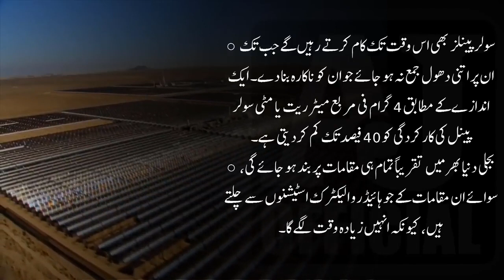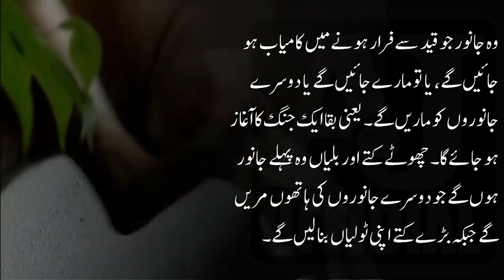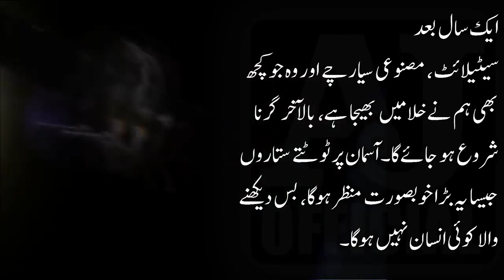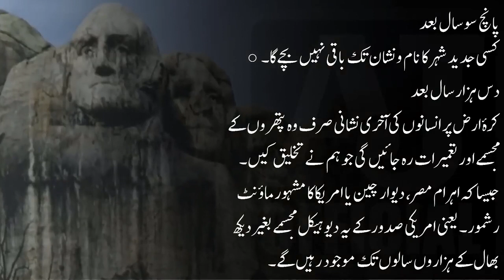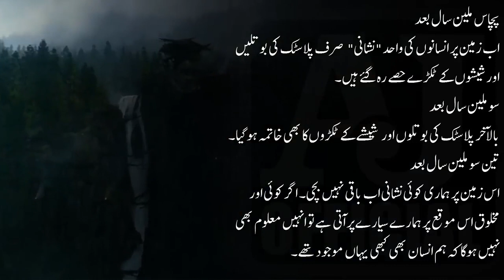99 If Human Disappear from the World, What Will Happen After 48 Hours Urdu & Hindi